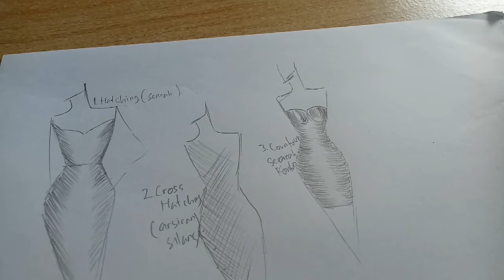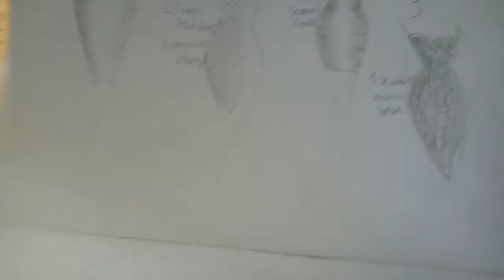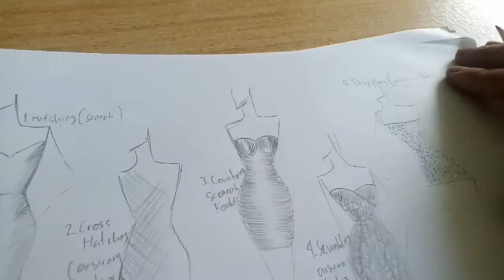arsiran dasar untuk fashion ilustrasi